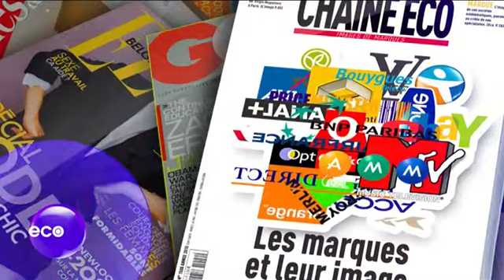SVP et American Express ré-enchantent leur marque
Comment des marques emblématiques parviennent garder une identité forte et à ré-enchanter périodiquement leur marque. Etude de cas !